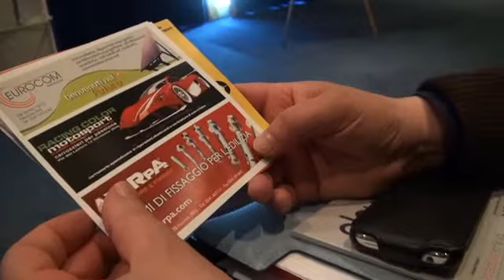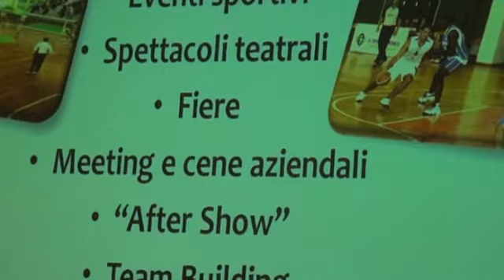In arrivo il nuovo Palasport di Riccione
Il nuovo Palasport di Riccione si è presentato in grande stile ieri all'hotel Lungomare, alla presenza di giornalisti, amministrazione e categorie economiche.
In grande stile appunto, come si evince dal progetto: "Play Hall", questo sarà il suo nome rappresenterà un ulteriore fiore all'occhiello della Perla Verde, sarà palcoscenico di  eventi sportivi indoor nazionali ed internazionali, ma anche concerti, meeting, convention, spettacoli teatrali e di moda.

Senza dimenticare poi il relax e lo shopping e un centro polispecialistico di medicina ortopedica, fisiatrica e medicina dello sport, e uno di educazione e rieducazione motoria di idrokinesiterapia che ruoterà attorno alla piscina riabilitativa. Il palazzetto, insomma, opererà a 360 gradi, dando spazio anche alla microchirurgia estetica.

La campagna di promozione è stata avviata dalla ditta Monacelli di Gubbio, che segue l'esecutivo del progetto da 10 milioni di euro. La ditta gestirà per 30 anni la struttura i cui spazi commerciali, tra cui confermati un bar, una gelateria, un negozio di sport e un'agenzia, sono già stati tutti venduti, nonostante all'inaugurazione manchino  ancora quattro mesi.

Una realtà che fa sorridere l'amministrazione per le ottime prospettive turistiche di Riccione.